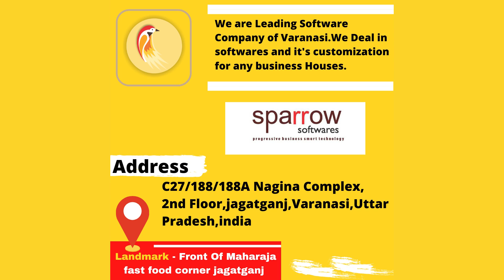क्या आपको Retail Store Management Software चाहिये?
Kya aapko Retail Store Store Management Software Chahiye?
क्या आपको Retail Store & Mart Management Software चाहिये?

If anyone Required a customized software solution please contact our
 service's in the trade of Retail Garments Store/
Saree Showroom/Bakery Store Retail Chain Store also saree wholesalers/
Manufacturer/ FMCG Store... with Auto GST
solution Having 100+ Satisfied clients Varanasi nearby.
 We provide Service All over India.

invoice billing software
small business invoicing
business invoice software
invoicing system for small business
billing and invoicing software
business billing software
invoicing solutions
billing system for small business
customer billing software
service billing software
invoice system software
billing solutions software
account billing software
billing and invoice software for small business